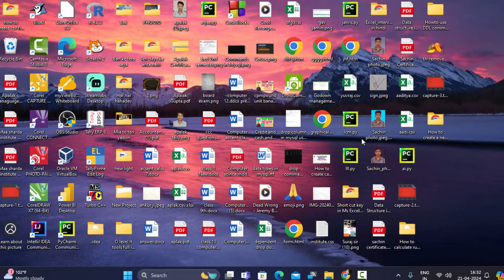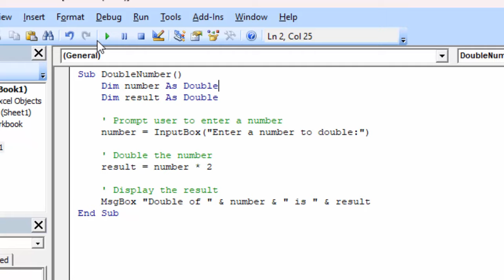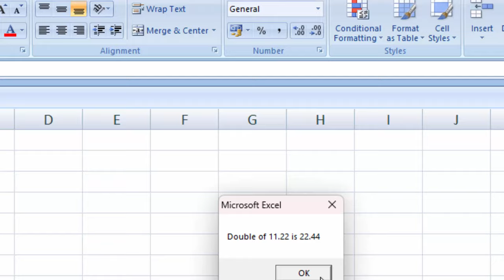Create a custom function with VBA in Ms Excel 2007 in hindi@COMPUTEREXCELSOLUTION